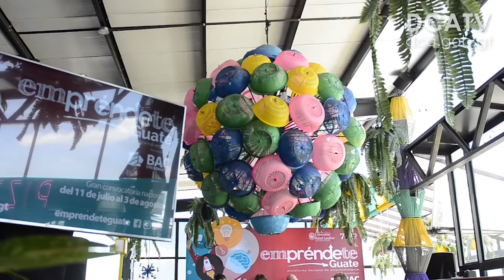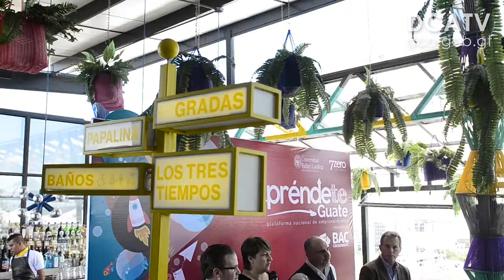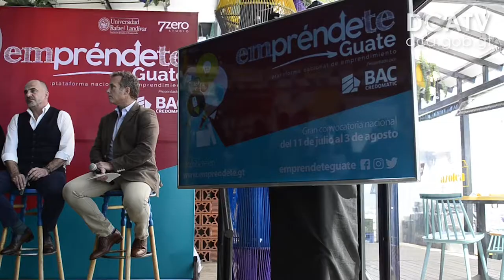Brindarán capacitación a emprendedores